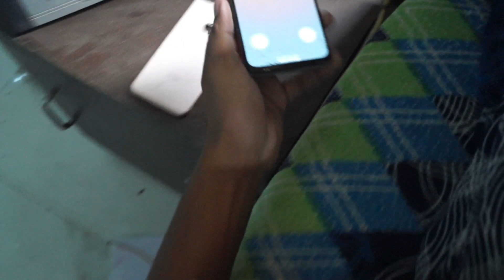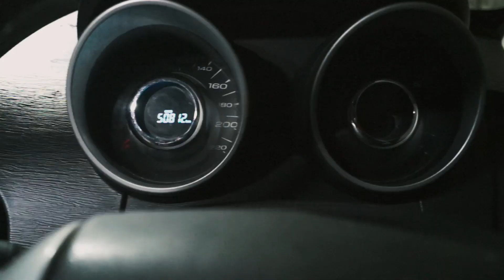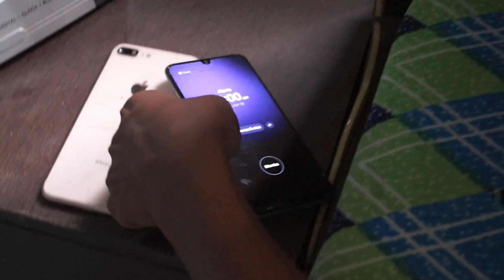MALDEVTA // vlog:7 // uk_motovlog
So guys in this video i want to show my lockdown dream which i want to fullfill.
is video ka title maine WHEN MY DREAMY COME TRUE isliye rakha h kyuki is lockdown ke tym pe hum sab ka sapna h ki hum kahi ghumne jaye. asa hi maine or mere dosto ne kia or ye video humne apni masti ke liye banai thi pr mujhe nahi pta tha ki itni achi banegi ki mai isko upload karunga isliye maine isme kuch bola nahi h to bs ap log nature ki sundarta ka luft uthaye .

Agar apko meri video pasand aye to isko jaada se jaada share kare
or apko meri video me koi bhi kami lage to mujhe jarur bataye ye comment box ap logo ke liye hi h apki taraf se koi advice koi kami is video me lage to mujhe jarur bataye.
 Ap log mujhe next video ke liye kuch bhii suggest  kar sakte h mere mujhe mere intagram ya fir comment box me

Musician: @iksonmusic

Director : Emil Nava
producer:MaryAnn Tanedo
Editor: Sean Fazende

Video shoot on : Sony alpha 58
Behind the camera : Paras pratap Singh
Video editting done by : Vansh